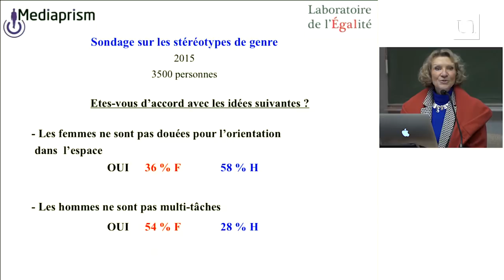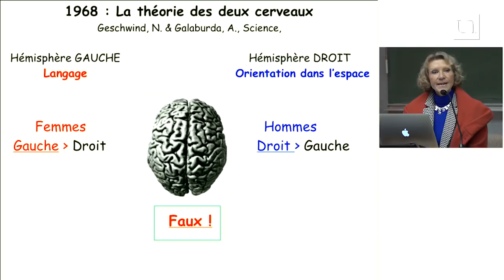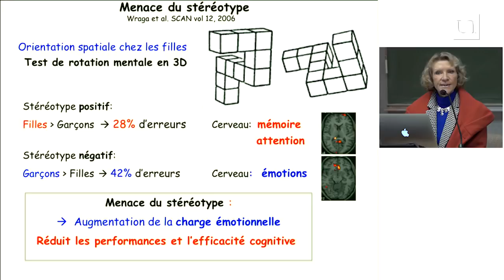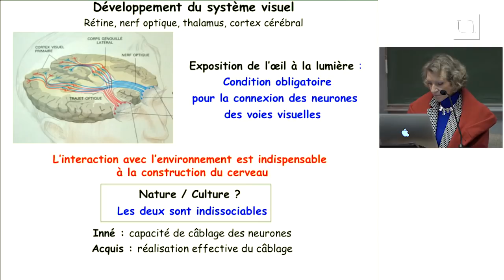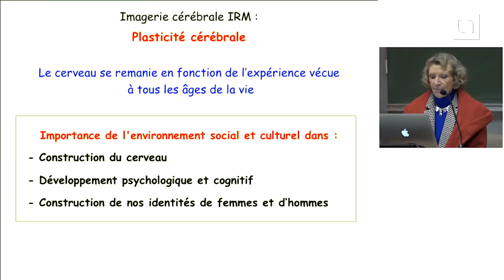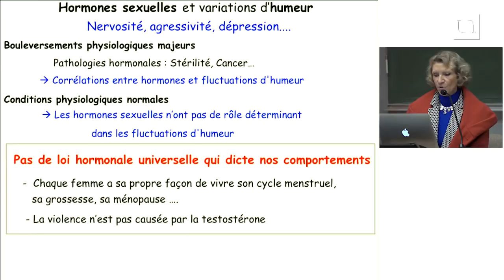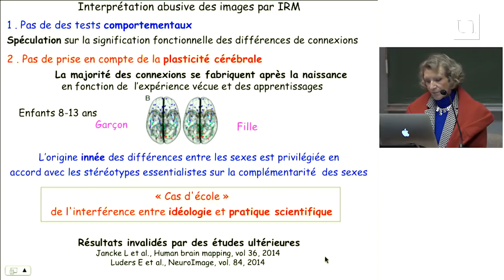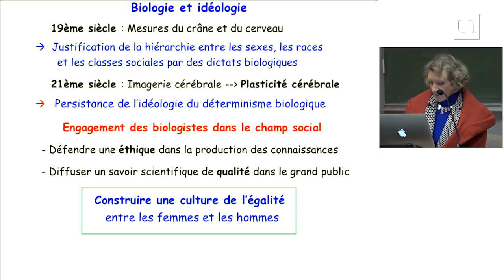Catherine Vidal - Le cerveau a-t-il un sexe ?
Pourquoi les femmes et les hommes sont-ils à la fois tous pareils et tous différents ? Quels sont les rôles de la biologie et de l’environnement socio-culturel dans la construction de nos identités de femmes et d’hommes ? La conférence de Catherine Vidal traite des avancées des recherches sur le cerveau, le sexe et les enjeux éthiques des neurosciences.

Présentation de l'intervenante

Catherine VIDAL est neurobiologiste, directrice de recherche honoraire à l’Institut Pasteur et membre du Comité d'Ethique de l'Inserm où elle co-dirige le groupe "Genre et Recherche en Santé". Livres récents: Nos cerveaux, tous pareils, tous différents! (Belin 2015),  Femmes et santé : encore une affaire d’hommes? (avec Muriel Salle),  Belin 2017